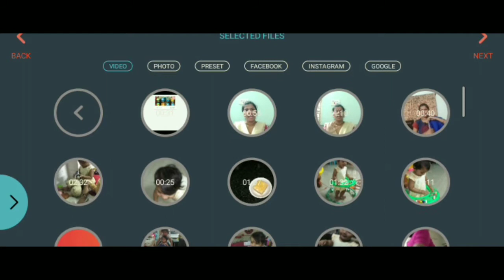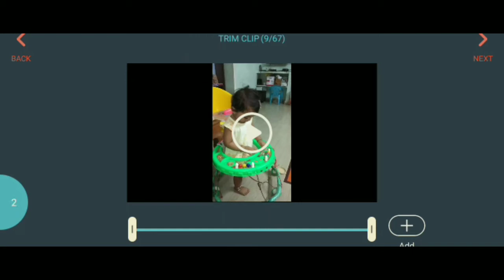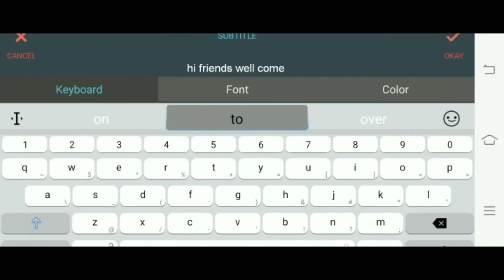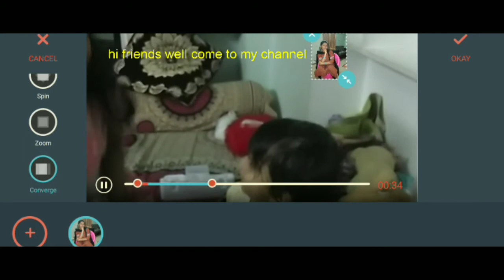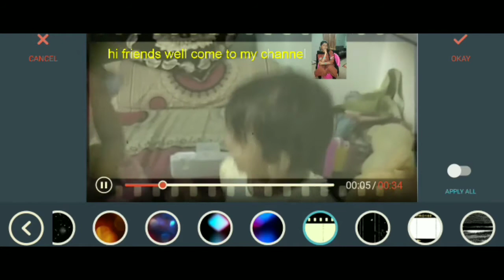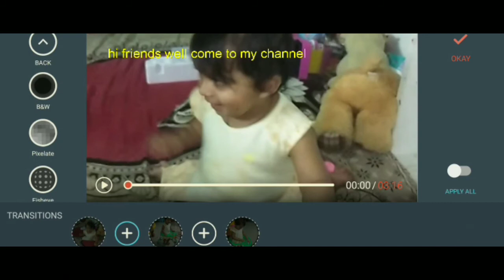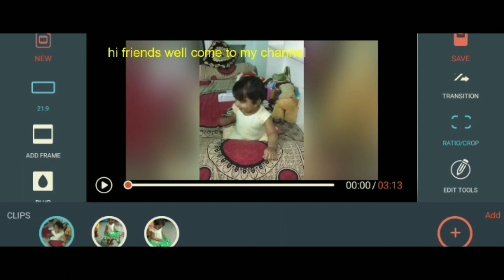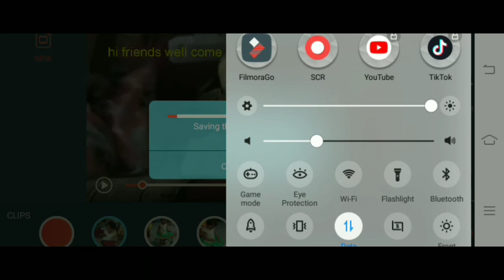and#youtubers in telugu /video editing ఈజిగా ఇలా 10 నిమిషాల్లో నేర్చుకోండి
video editing for beginner youtuber in telugu /video editing ఈజిగా ఇలా 10 నిమిషాల్లో నేర్చుకోండి